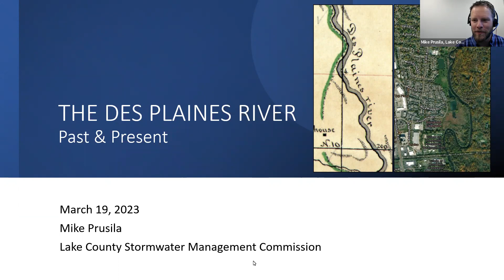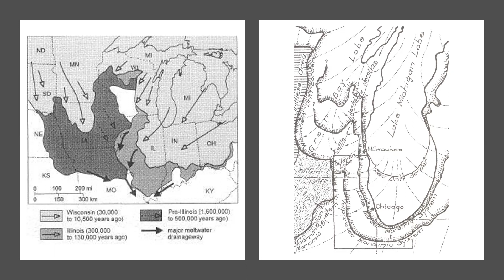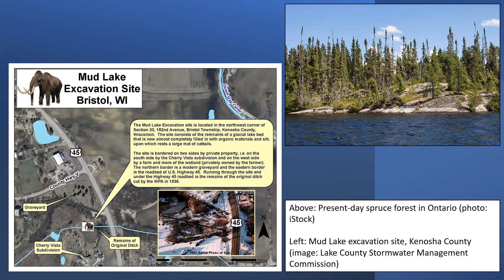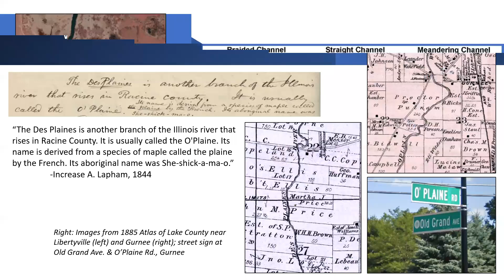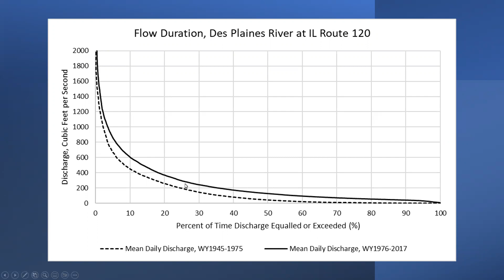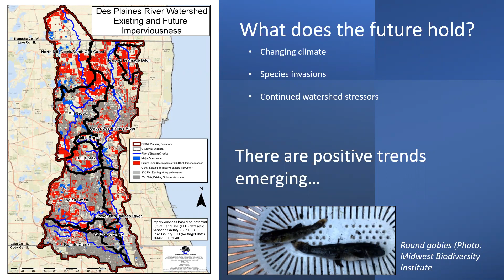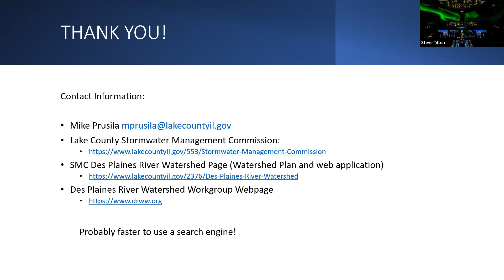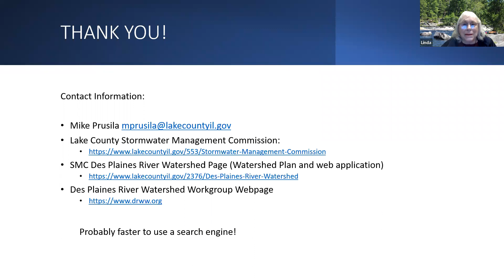Speaker Series: "The Des Plaines River"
Michael Prusila , Planning Supervisor for the Lake County Stormwater Management Commission talks about The Des Plaines River. It runs the length of Lake County and drains approximately 1/3 of the County’s land area.  The river and its floodplain are an important part of the County’s green infrastructure and provide an array of aquatic and terrestrial habitats for plants and animals.  It also provides beneficial functions to residents as a location for recreation and as a major component of the County’s drainage system.  Given its geographic location, the Des Plaines River has played an important role in the development of Lake County and has, in turn, been affected by the development of the County.  This talk will discuss the history of the Des Plaines River and its surrounding landscape as well as the present conditions of the river and perhaps provide some insight toward what the future holds for this important waterway.